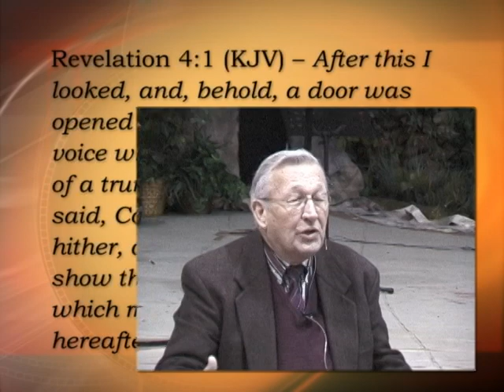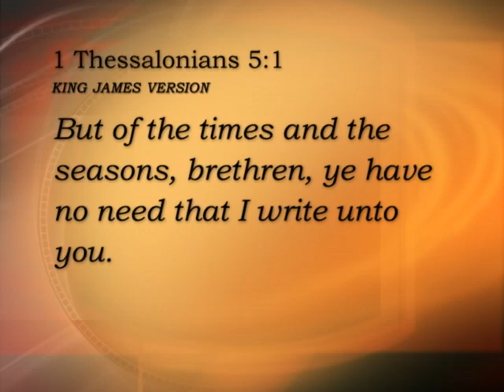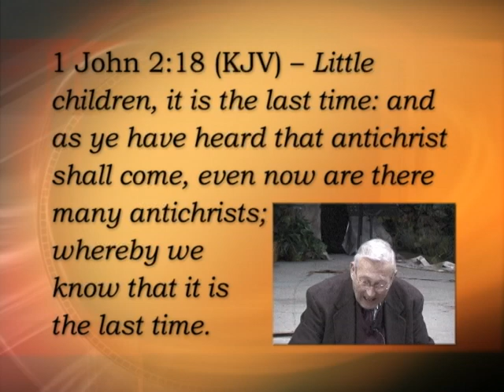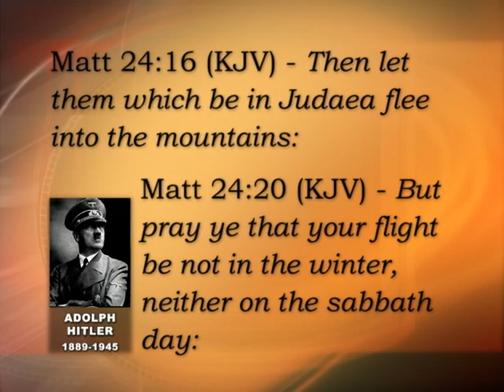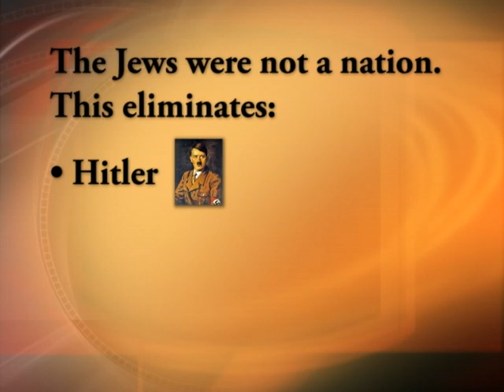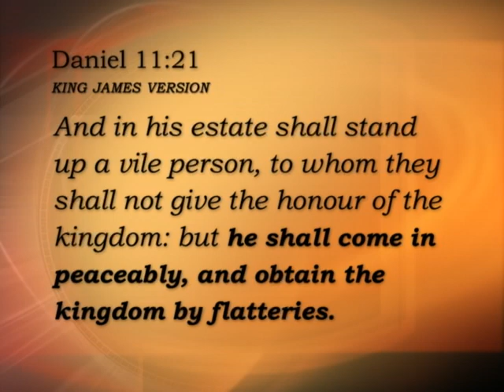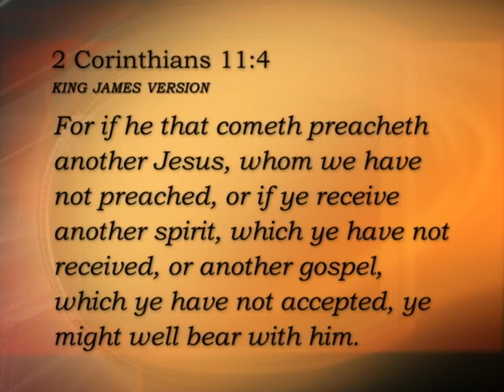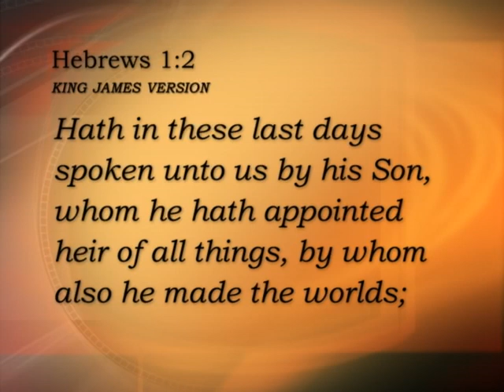The End Times 03 The Church Age and The Last Days